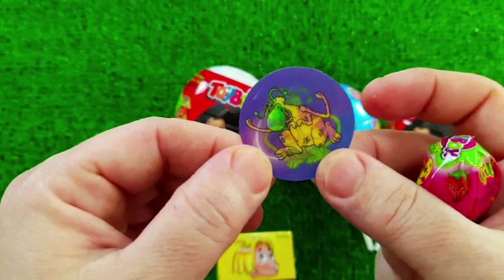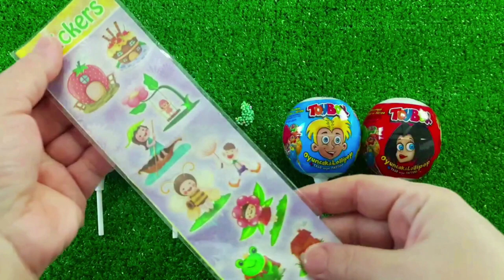Rainbow Satisfying Video _ DIY How To Make Lollipop Candy Paw Patrol Fruits Cutting ASMR